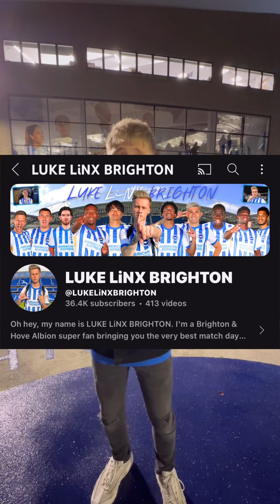A Day In The Life Of LUKE LiNX BRIGHTON 😎